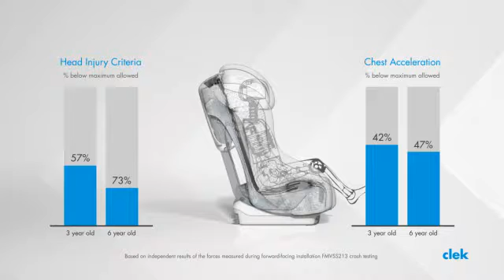foonfthereitis extended US EN 360p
Introducing the Clek foonf car Seat